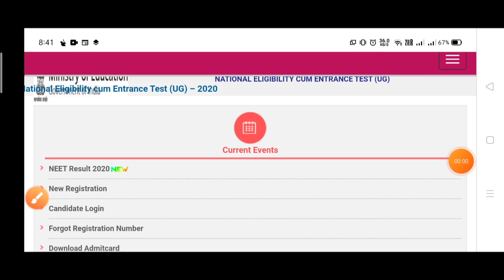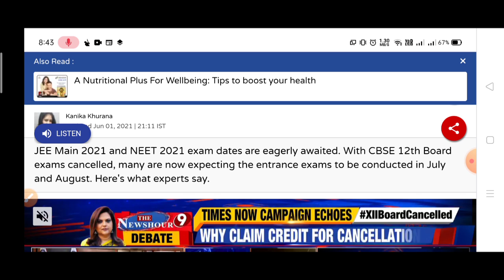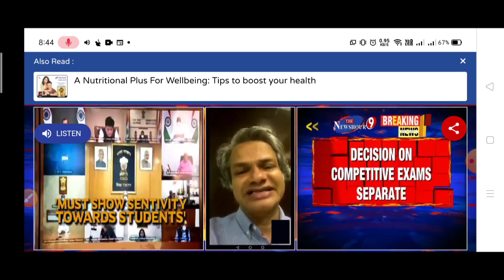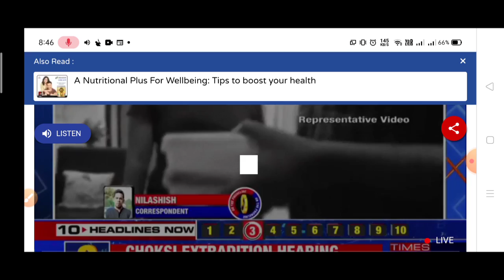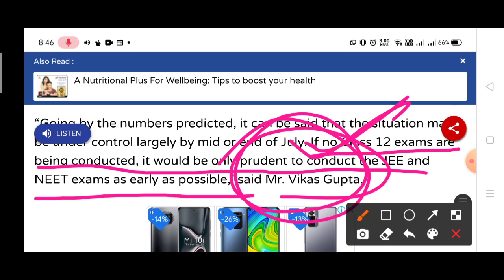Neet 2021 news today ||NEET 2021 Postponed? 🔥 || NEET 2021 Latest news || Neet 2021 latest update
NEET 2021 Notice😀: NEET 2021 Postponed? | NEET 2021 Latest news today | NEET 2021 Latest Update

Big Update🎉: NEET 2021 Latest News Today | NEET 2021 Latest Update | NEET 2021 Breaking news today

neet 2021
neet latest news 2021 today Neet 2021 exam news neet today update neet 2021 update
neet 2021 registration form 2021
neet  neet 2021 exam date
neet news neet latest update 2021 neet 2021
neet latest news
neet update
neet 2021
neet news 2021
neet postponed latest news
neet 2021 official notice
neet 2021  neet 2021 news
postponed news
latest news regarding neet exam 2021
big news about neet
latest news
will neet 2021 postponed or not?
Neet 2021 application form by nta
neet 2021 application form amount
neet 2021 application form age limit
is the neet 2021 application form released
neet exam latest update 2021